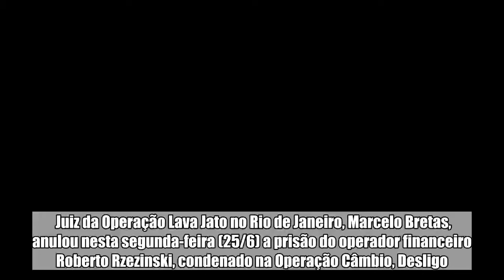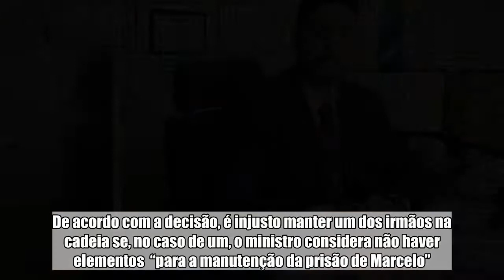Bretas solta irmão de operador financeiro liberado por Gilmar Mendes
Juiz da Operação Lava Jato no Rio de Janeiro, Marcelo Bretas, anulou nesta segunda-feira (25/6) a prisão do operador financeiro Roberto Rzezinski, condenado na Operação Câmbio, Desligo. A informação é do jornal O Globo.    Mais sobre o assunto   Operação Câmbio, Desligo: Gilmar Mendes manda soltar mais um envolvido   MPF denuncia Cabral, doleiro e 60 pessoas na Operação Câmbio, Desligo   Câmbio, desligo. Veja a lista dos doleiros alvos da operação da PF  Também foi solto, mas pelo ministro do Supremo Tribunal Federal (STF) Gilmar Mendes, na ta-feira (22), o irmão dele, também operador financeiro Marcelo Rzezinski. De acordo com a decisão, é injusto manter um dos irmãos na cadeia se, no caso de um, o ministro considera não haver elementos  “para a manutenção da prisão de Marcelo”.  E, ainda segundo o veículo, o Ministério Público Federal (MPF) atribuiu a Marcelo Rzezinski “posição de maior relevância no esquema criminoso”. O irmão solto nesta segunda está proibido de deixar o país e de se comunicar com outros investigados.